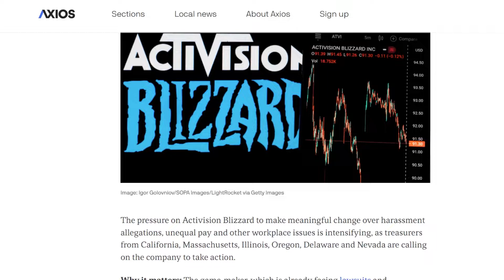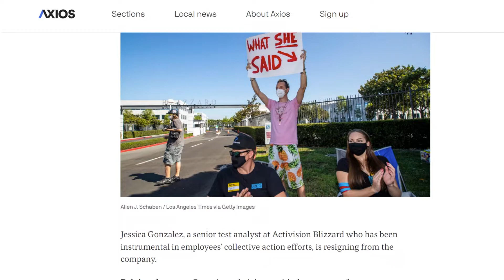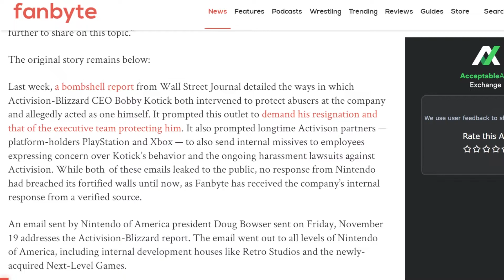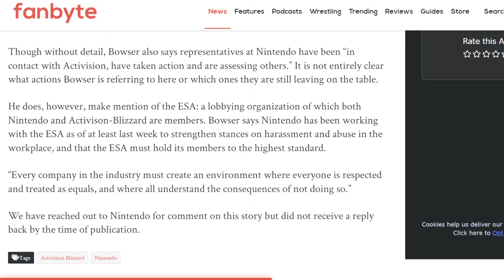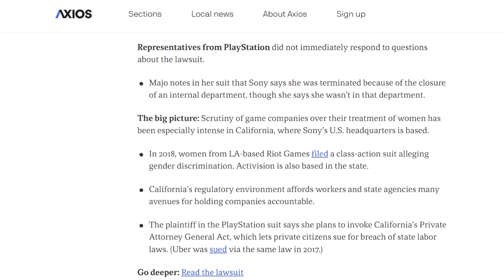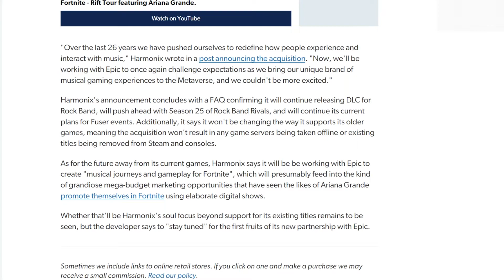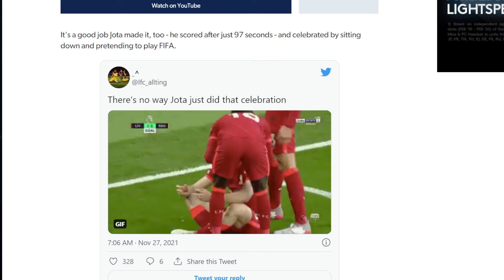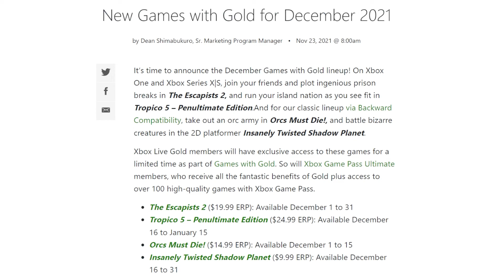Activision Blizzard Updates and Harmonix x Fortnite - 12/2/21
Today we’re talking about updates regarding Activision Blizzard, when FIFA meets real life, and Epic Games’ latest acquisition . All these stories and so much more on today’s episode.

Intro 0:00 - 2:03

Game Releases and Updates 21:23 - 21:55
Life is Strange: True Colors drops on Nintendo Switch December 7th

For the Free 21:56 - 22:40
Xbox games with gold December
PS Plus games

outro 22:40 - end

Jamie Hargreaves
Danreb Victorio
wallie woxenfree
Jeffrey P Long
Mike Butterfield
Sky Hann
Cesar Macias
Kelsey Jacobs
Nerd Much
Richard Geerling
OffshoreMeteor
Nina Kahn
Timothy Sheridan
Brittney Campbell
Kelsey Lewin
Francisco
Aaron Espinoza
DarkTagger
seaside_gabe
Robert Haynes
Eddie De Santiago
Jared Petty
marquis terrell
BiscuitsWithDavey
jasonfalvey
spencer icasiano
Kristofer Scott
Kevin Fair
Jesse Clark
Blacclumberjack
Nina McKee
Randleton
PlayItJason
Margarita Castillo
Edwin Garcia